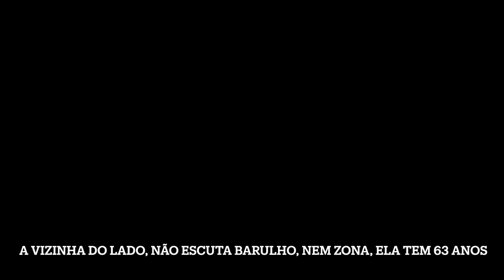AYARLA SOUZA SOFREU PRECONTEITO I não pode usar roupa curta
Sofremos preconceito